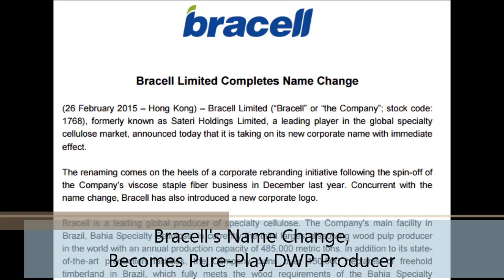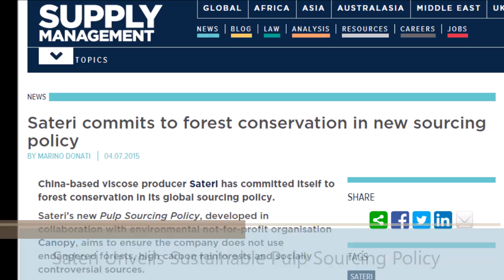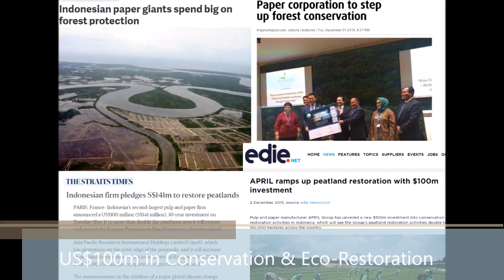RGE 2015 Highlights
2015 has been a remarkable year for RGE and its business groups. From making new milestones in our sustainability journey to investing and expanding our businesses, we could not have achieved anything without the support of our employees and corporate partners. As 2015 draws to a close, we look back at the corporate highlights of the year.